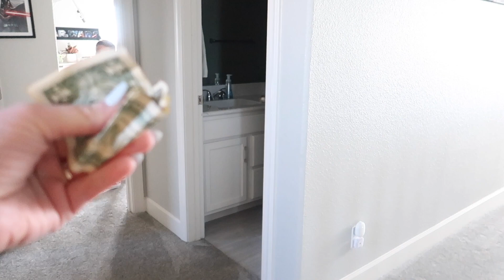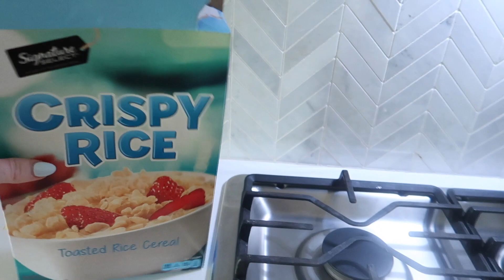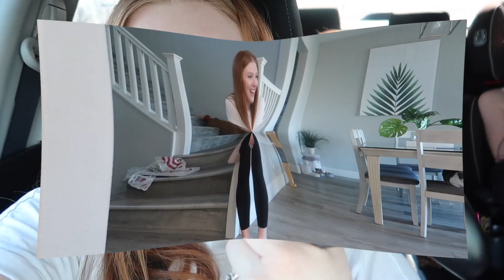a BIG day for my boy (& his last time 🥲)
♡♡♡♡♡♡♡♡SOCIAL MEDIA♡♡♡♡♡♡♡♡